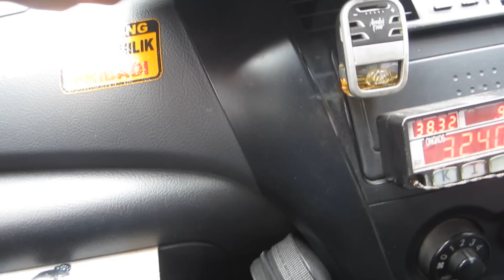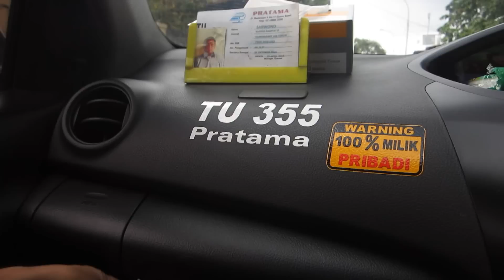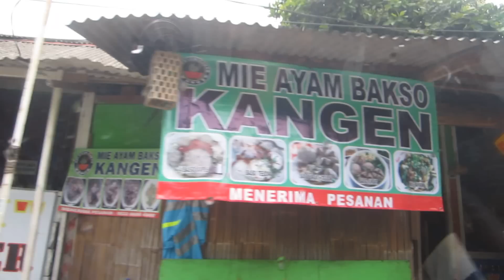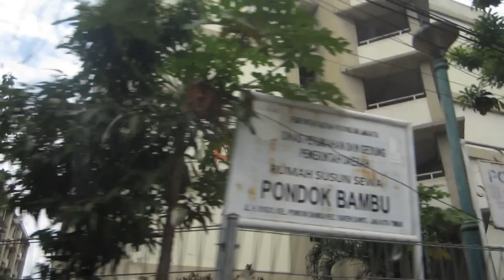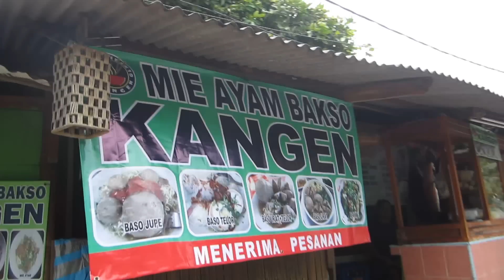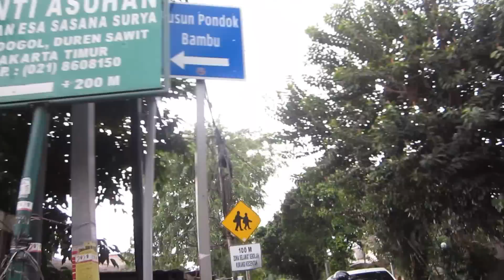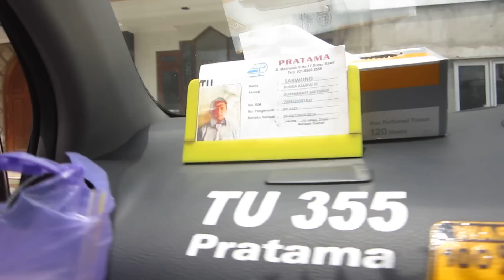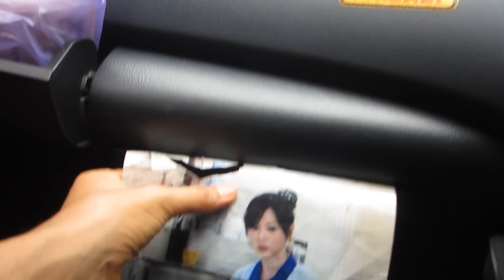Perjalanan Shoot JSF 08 Feb 2017 Part 1 BR TiVi 5934 2328-2336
Perjalanan Shoot JSF 08 Februari 2017:
 Jupe Meatball By Kangen Bakso JuPe JumBo Pedas, Es Doger Wak Uban, Es Cendol Super Kloamt Klamit Jepara, Nasi Merah Teng Go, Pelangi Arum Manis Pondok Indah, Chicago Fried Chicken, Nasi Kambing Telor Food Container, Ayam Bakar Sechuan RM Bamboo, Es Pelangi Pondok Siomay, Nasi Kebuli Mix Abi, Sambal Om Teklolet Om, Sego Mangut Ikan Manyungh Soto Kauman Kudus Khas Juwana Pati, Sekoteng Pikulan, Tahu Bulat Roda Tiga, Tutut Kerang Hijau, Ayam Tangkap Dapu Kupi Aceh, Sambal Nanas Mbak Sri Purworejo, Sambal Mentah Bojonegoro, Sop Janda ,Roti Bakar Ngambang,